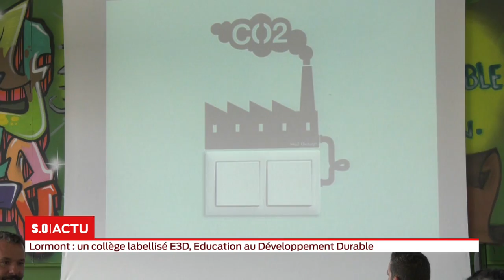La grande édition Mardi 15 Octobre